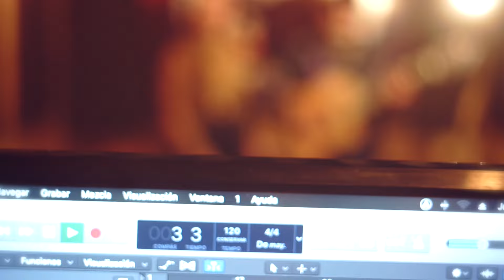SesionesAtrapama - Eramnesia (Canción para mi muerte)